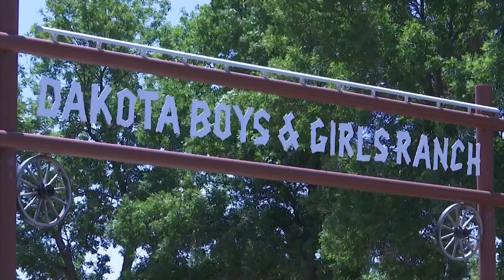Dakota Boys and Girls Ranch receives grant to improve security at Minot facility